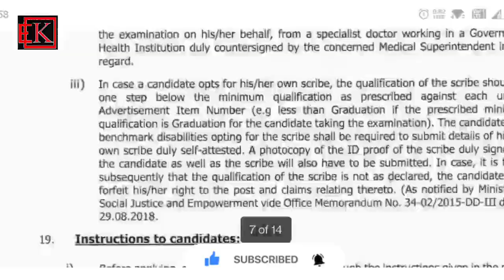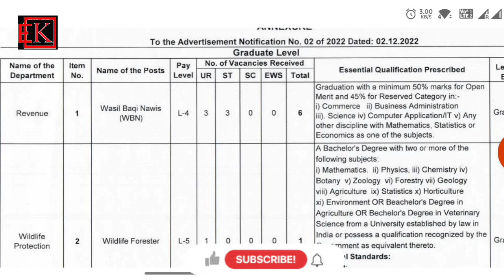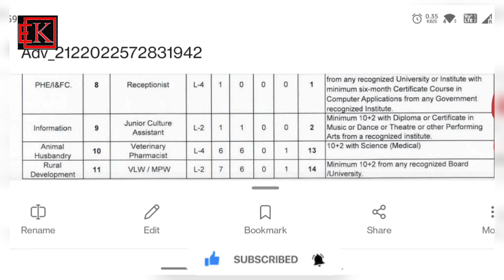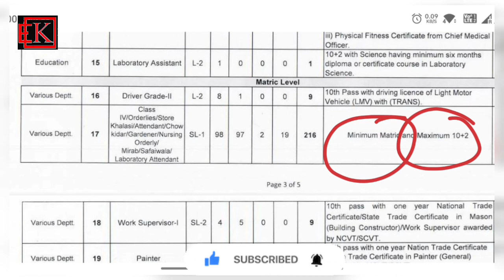Can graduates apply for 10+2 & Matric level posts? || DSSRB Kargil